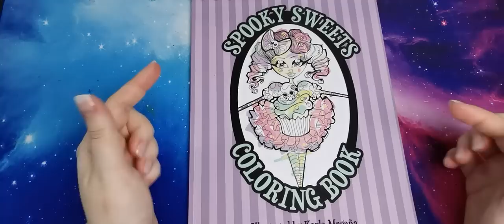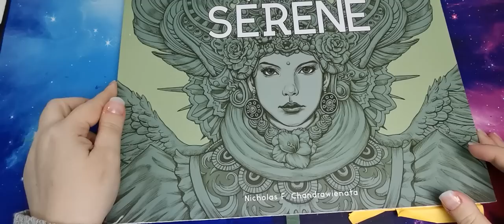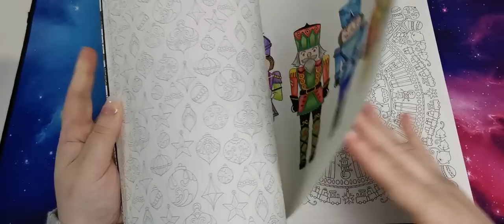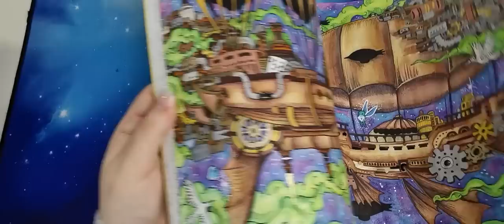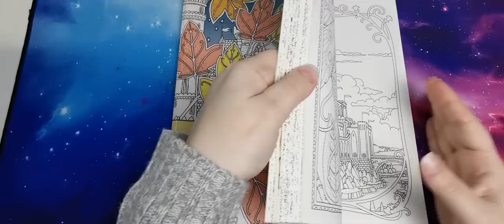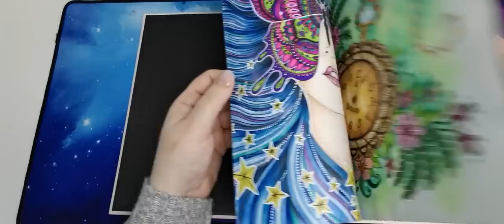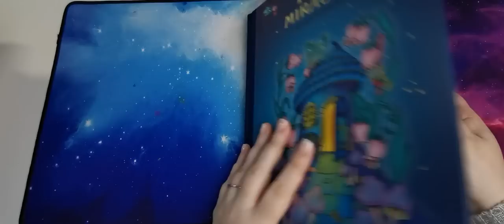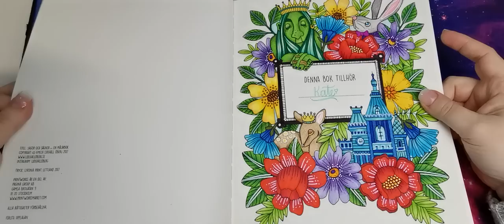Adult Colouring Book Collection ~ Part 4 | All Completed Pages & WIPs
In this video I am sharing Part 4 of my entire Adult Colouring Book Collection. I am also sharing all of my completed pages and Wips. If there are any books you would like a Flip Through of, please feel free to let me know and I'll be happy to do that for you.